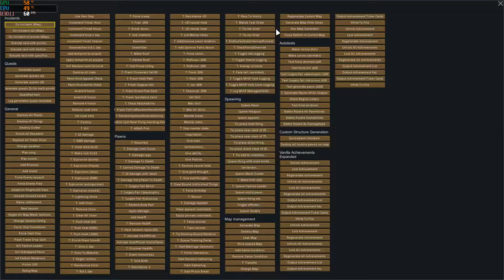🏰 RIMWORLD El Castillo en la Montaña | 05 - El Rancho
🏰  RIMWORLD El Castillo en la Montaña

Traemos esta Mini-Serie de Rimworld en modo creativo. Vamos a realizar una colonia al detalle con un aire Medieval mezclado con cosas más modernas. Espero que la disfrutéis.

 ░▒▓MODS▓▒░
Enlace al video de los Mod:
Enlace al video de los Mod (2):
 ░▒▓DONACIONES ▓▒░

 ░▒▓Mi Equipo: ▓▒░
Placa: Gigabyte BM450
Chip: Ryzen 5 3600
Ram: 1x 16GB Kingston HyperX Fury 3200
Gráficos: NVIDIA GeForce GTX 1060 3Gb Ddr5
D.Duro Maestro: SSD Samsung 860EVO 512Gb
Refrigeracion Liquida: Enermax LiquidMax II
Torre Atx: Cooler Master MasterBox Lite 5
Teclado/Raton: Mars Gaming Zeus
Capturadora: Hauppauge HD Pvr2
Micrófono: Neewer NW-700
Grabador: OBS Studio / Nvidia Gforce Experience
Volante: Pad Xbox One
Silla: Newskill Takamikura
Pantalla: LG 32MP58HQ de 32¨